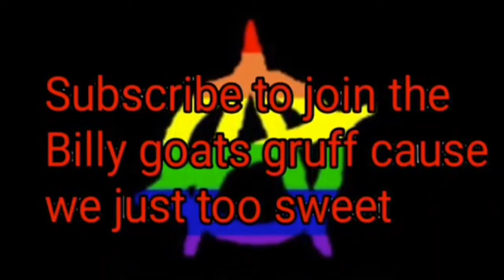Unboxing the unsigned Jeff Dunham funko pop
The collectors are after me now for I have sinned
Outro by antiplier edits, song by It Lives, It Breathes
I don’t own the song nor do I make claims of owning it
Stay golden or I’ll punish you